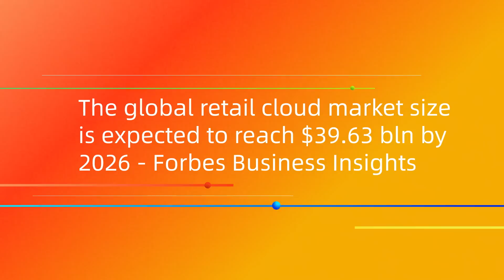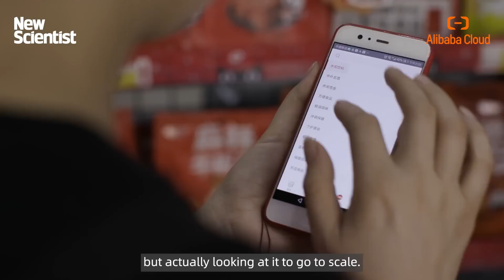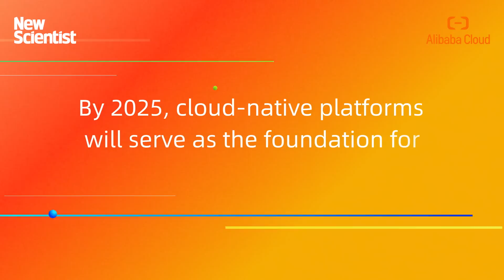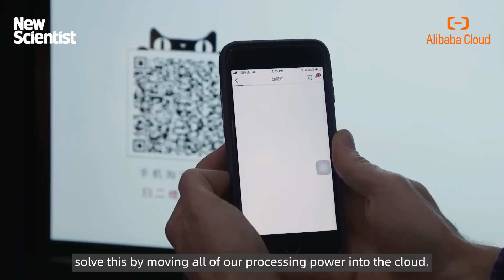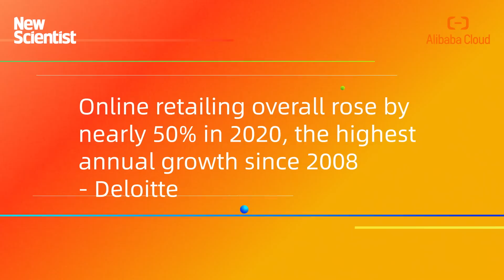Tech for Innovation | Episode 2: Tech and the Future of Retail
We have all bought something at one point or another, whether it be online or in person. However, our shopping experience may differ widely depending on the quality of customer service provided by retailers. In this age where emerging tech like AI, MachineLearning, and the Metaverse are thriving, retailers are no longer bound by traditional means to provide richer, tailored experiences to customers. Join us for another episode from AlibabaCloud’s TechforInnovation series as we dive into the world of retail technology!